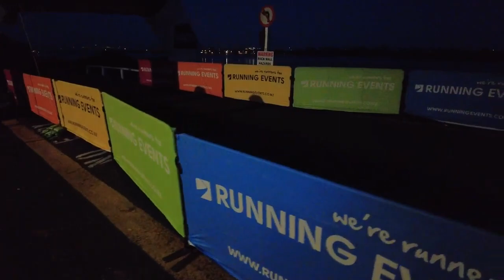2024 Run Devonport Event Highlights